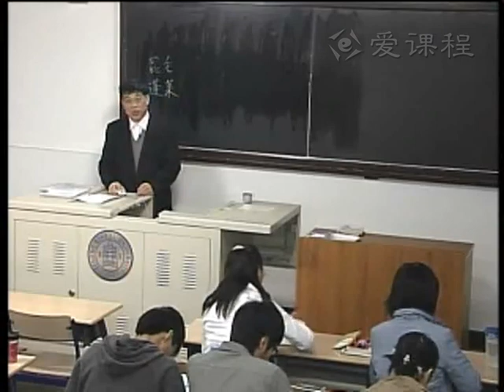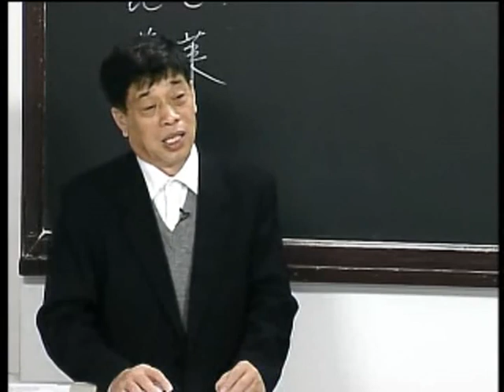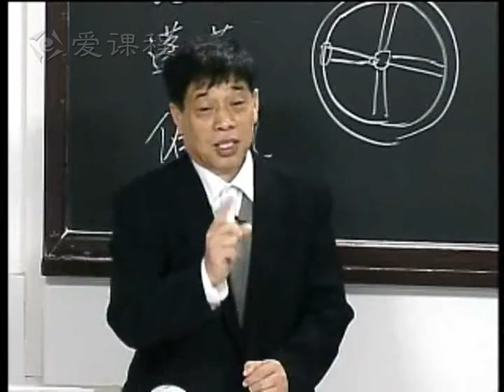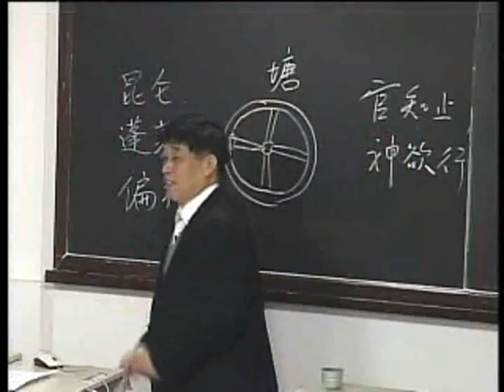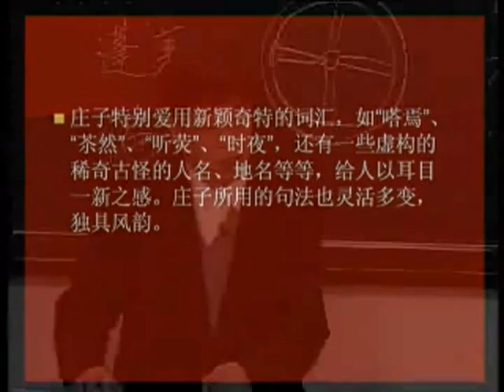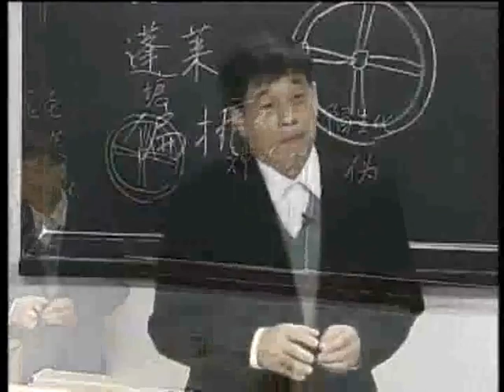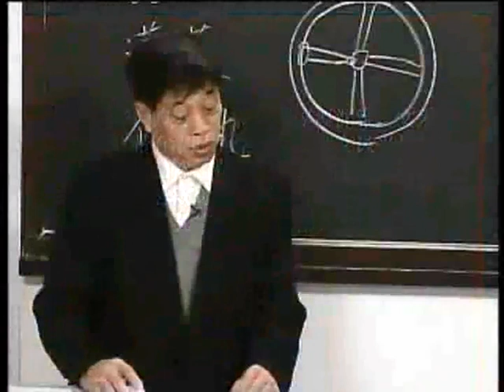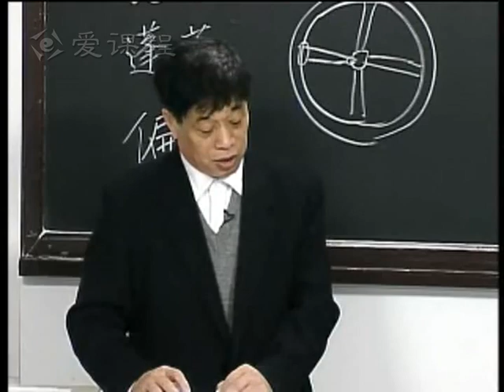P023 1 14 《荀子》（一）